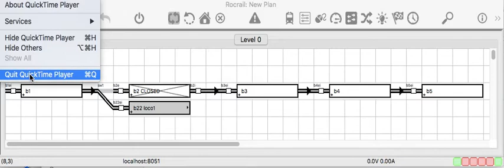Rocrail SLIM SVG Theme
Shows the block status changes.